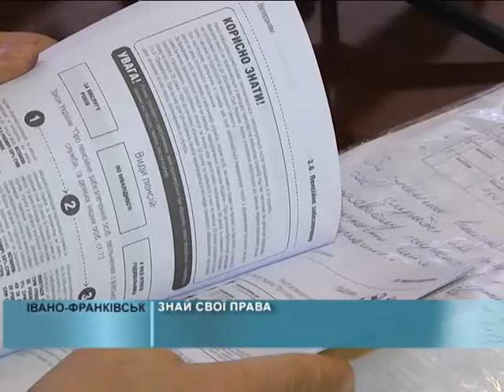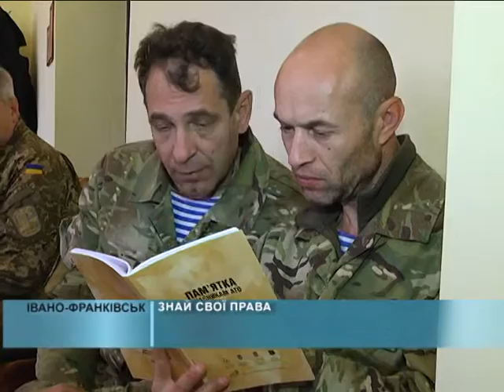Права учасників АТО видали брошурою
Знай свої права. В Івано-Франківську презентували інформаційну брошуру під назвою «Пам’ятка учасника АТО». Над нею працювали юристи-волонтери спільно з фахівцями Міністерства оборони України, Державної служби України у справах ветеранів війни та учасників АТО, а також Генерального Штабу ЗСУ.